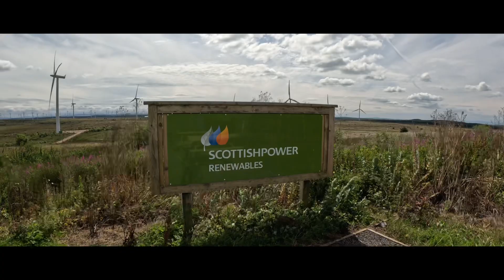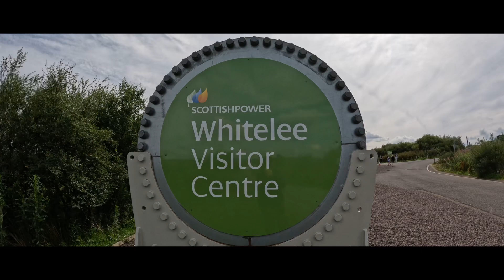Wind Farm, Windy?! No way 😂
In this video, we take our dog, Ollie, for a walk at Whitlee Wind Farm Visitors Centre, south of Glasgow.

We walk 4 miles along the trails, enjoying the stunning views of the Scottish countryside. We also stop at the visitors centre for coffee, cake, and to learn about green energy.

Whitlee Wind Farm is a great place to go for a walk, whether you're with your dog or not. There are trails of varying lengths, so you can choose one that's right for you. The views are amazing, and the visitors centre is a great place to learn about green energy.

If you're looking for a fun and educational day out, I highly recommend visiting Whitlee Wind Farm.